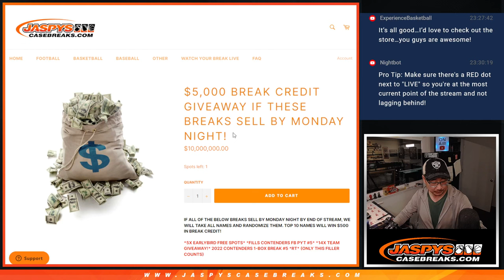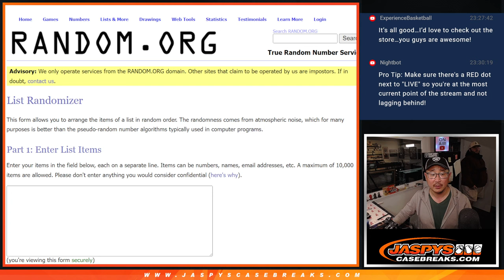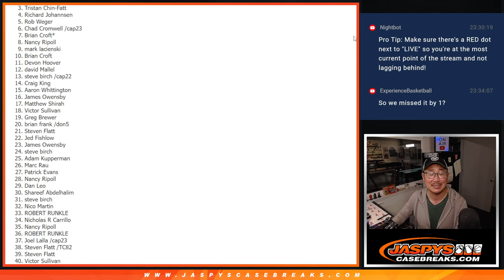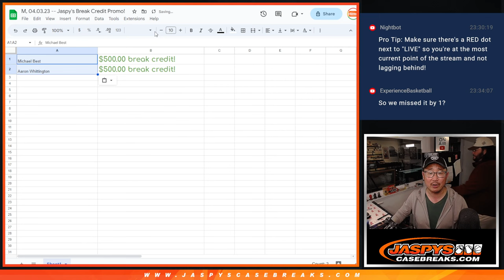M, 04.03.23 -- Jaspy's Break Credit Promo!